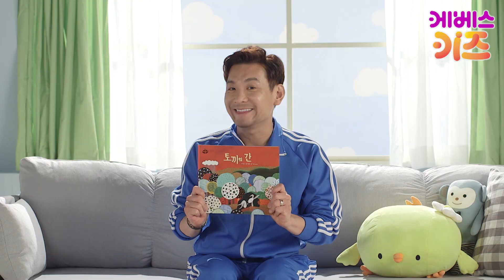[KBS키즈] 빠빠랑 책이랑｜ KBS TV유치원 ｜ 아빠가 읽어주는 동화책 ｜ 토끼의 간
토끼의 간

책 읽어주는 아빠,
정성호 빠빠가 읽어주는 전래동화 시간~!

용왕님의 병을 낫게하는 약은 육지에 사는 "토끼의 간"입니다
토끼의 간을 먹으면 병이 싹 나을것입니다
책 ‘토끼의 간’ 中 -